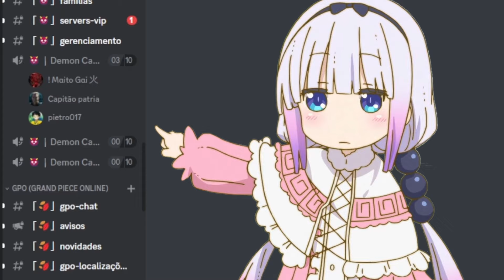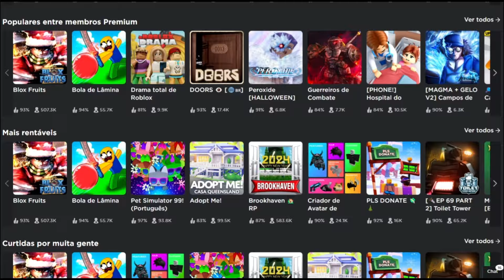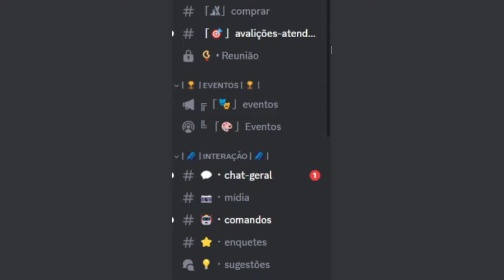TÁ PRÓXIMO?! FINALMENTE TEMOS NOVIDADES do PRÓXIMO UPDATE do PROJECT SLAYERS | Roblox - GG Games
Nesse vídeo eu trago novas novidades relacionadas ao proximo update do Project Slayers!!